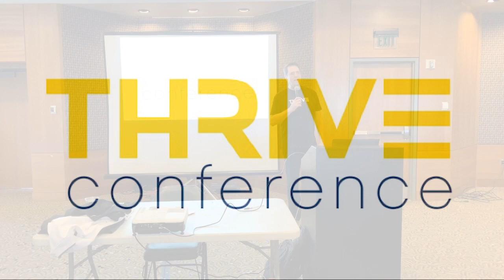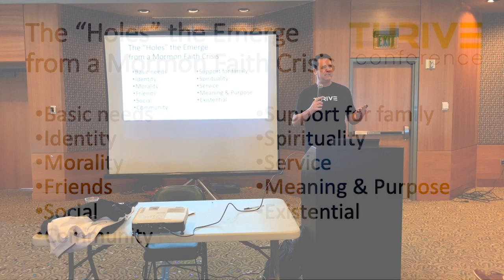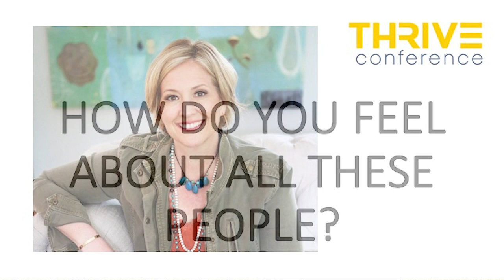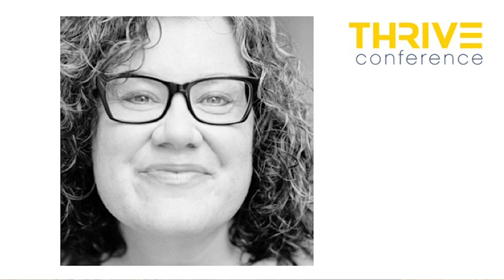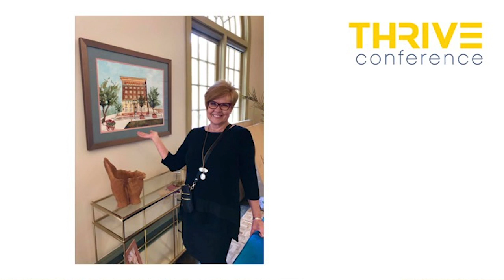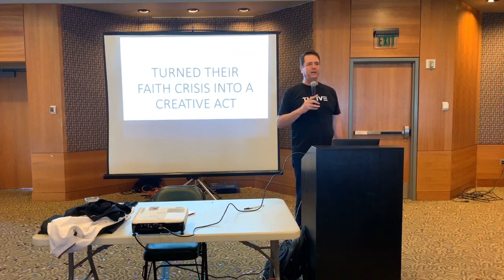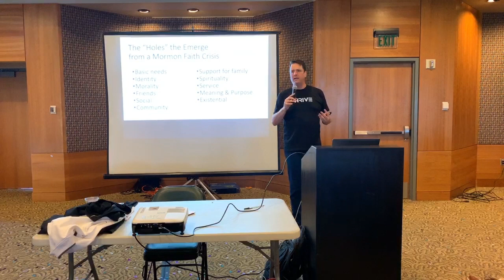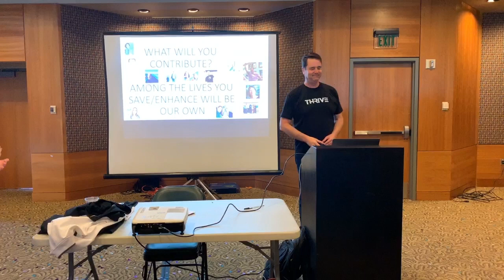Finding Purpose After a Mormon Faith Crisis by John Dehlin | Ep. 1158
In this engaging presentation, John Dehlin delves into the intricacies of faith crises and the journey towards personal fulfillment. He explores the human capacity for grappling with life's existential questions and the allure of religious answers when science falls short. Sharing insights from his own experience, he emphasizes the importance of resilience and following one's internal authority. By referencing Joseph Campbell's 'Follow your bliss,' he encourages listeners to discover joy and purpose. Highlighting the stories of individuals who transformed suffering into positive outcomes, he reveals the secret to their success and encourages listeners to find meaning through service. Through pop quizzes and personal anecdotes, Dehlin invites introspection and offers practical advice for navigating faith crises and discovering fulfillment. He concludes with a powerful call to contribute to the world, reminding us that by helping others, we ultimately find ourselves.

Chapters
00:00 Questions John hopes to answer today
03:30 What you get: a tormented soul
04:25 Religions as an answer' to questions that science can't answer
06:13 The agreement the church offers but fails to hold up
11:43 Your internal authority should guide you.
13:52 Resilience as the way to get forward
14:47 Joseph Campbell - Follow your bliss
20:20 These people also are all flawed, experienced suffering, and where able to channel that into a positive direction
47:11 What do all these people have in common?
47:44 Their secret. What did they do?
49:02 How does this relate to you?
50:03 Back to the holes emerging from a faith crisis. How can I fill these?
50:57 The shortcut to finding purpose and fill the holes
52:28 Karaoke as a manifestation of finding joy for John
53:44 John about his faith crisis. Stuart Mathis. And posting the first MSP episode
57:18 Finding purpose. Feeling good about who he is now in spite of his weaknesses
1:00:02 The existential questions. Sufficient is the evil of today
1:00:50 The best way to find yourself is loosing yourself in the service to others
1:01:00 Advice for coming back from your faith crisis
1:01:37 Opportunities and ideas
1:06:24 What will you contribute
1:06:50 Among the lives you'll save will be your own

Presented by John Dehlin at the June 2019 THRIVE Conference in Salt Lake City, Utah.

Our overall mission is to:
1. Facilitate informed consent amongst LDS Church members, investigators, and non-members regarding Mormon history, doctrine, and theology
2. Support Mormons (and members of other high-demand religions) who are experiencing a religious faith crisis
3. Promote healing, growth and community for those who choose to leave the LDS Church or other high demand religions